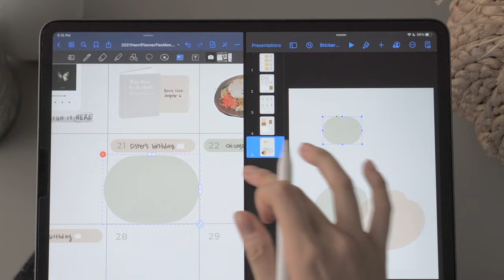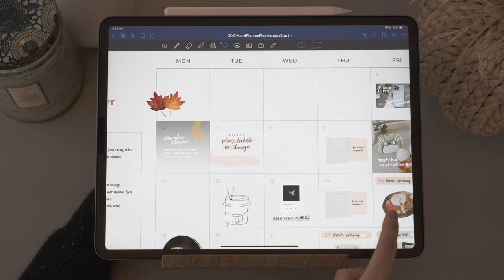Journal with Me on the iPad 🎃 October | GoodNotes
Journal with me on the iPad on GoodNotes for the month of October!

🌟 If you have used my 2021 digital planner, please leave me feedback which will be incorporated into the 2022 planner!

📱 iPad Pro 4th Gen 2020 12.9"
📓 GoodNotes 5
🖊 Planner & stickers created on Affinity Designer